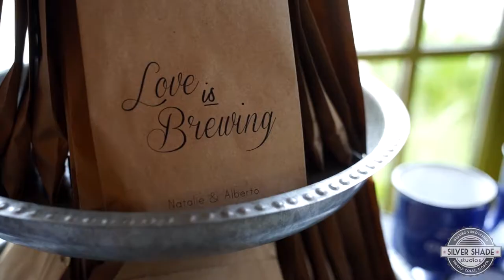Watercolor Lakehouse Wedding Film | Alberto + Natalie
In this Watercolor Lakehouse Wedding, we meet Alberto + Natalie.  They are some of the biggest coffee lovers, so naturally coffee had to be a staple in their wedding. Their reception tables inside their Watercolor Lakehouse Wedding were named with coffee drinks, they gave coffee and mugs as favors, and even brought in a mobile coffee bar for their guests to enjoy!

A wedding at the Watercolor Lakehouse along scenic Hwy 30a is a gorgeous wedding destination venue.  With their indoor and outdoor venue choices, it's easy to see why couples would choose this amazing destination.  We've filmed many Watercolor Lakehouse Weddings and you can find the playlist on our YouTube Channel to see more similar videos.

This Watercolor Lakehouse Wedding was one of our favorites because of how they wove their coffee theme throughout.  The planners, Arden Sanders Events had a clear vision and they executed it so well that it came to life perfectly.  Watercolor Lakehouse Weddings are classy, modern and always in style.